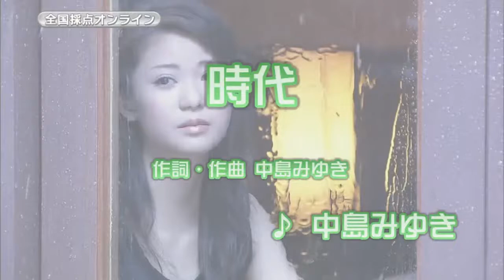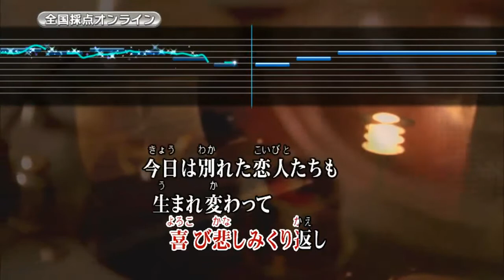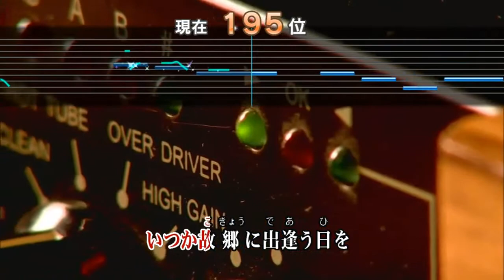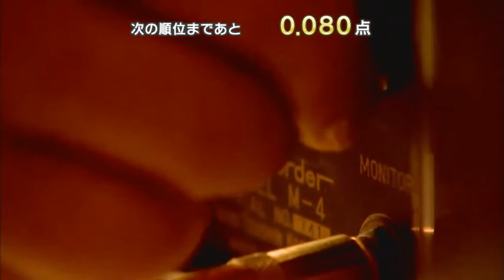Wii カラオケ U - (カバー) 時代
時代
中島みゆき